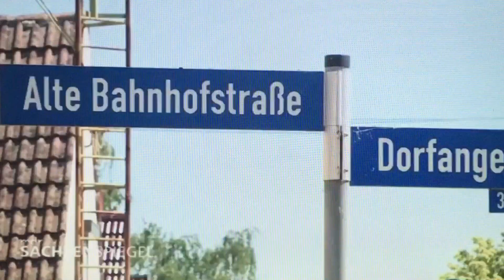2021 Heißes Klitzschen (MDR)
Das MDR besuchte Klitzschen, weil in dem Dorf im Sommer 2021 die höchste Tagestemperatur in Sachsen gemessen wurde und ging dort der Frage nach " Wie man in dem Dorf mit den hitzigen Temperaturen klarkommt".